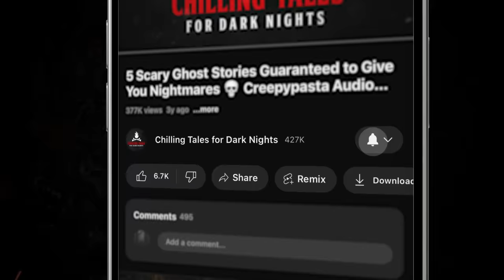5 Terrifying Tales That Will Give You Goosebumps ― Creepypasta Horror Story Compilation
2+ hours of scary stories, produced by the terrifying team behind the popular YouTube channel and website Chilling Tales for Dark Nights (chillingtalesfordarknights.com) and the Simply Scary Podcasts Network (simplyscarypodcast.com). 5 Terrifying Tales That Will Give You Goosebumps is bound to cause you some sleepless nights, and they are perfect to listen to in the dead of the evening. So what are you waiting for? Turn Off the Lights.  Who needs sleep anyway?

NAVIGATION / FEATURED STORIES:
✦ 00:00 - Episode Start
✦ 00:19 - "Betrayal" by Alexander Grayson (performed by Paul J. McSorley)
✦ 17:51 - "Bogged Down" by Jason Norton (performed by Jeff Clement)
✦ 48:30 - "The Eater of Light" by William Tudor (performed by Erik Peabody)
✦ 1:23:42 - "Skin Dancer" by T.J. Lea (performed by Otis Jiry)
✦ 1:58:30 - "Speak of the Dead" by P.D. Williams (performed by Drew Blood)

⚠️ Skip the intro: 00:19

5 Scary Stories Guaranteed To Give You Nightmares ― Creepypasta Horror Compilation